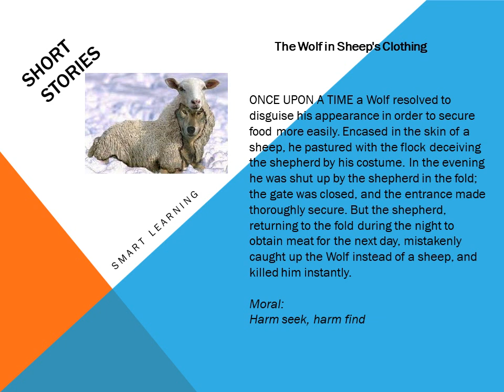the wolf in sheep's clothing